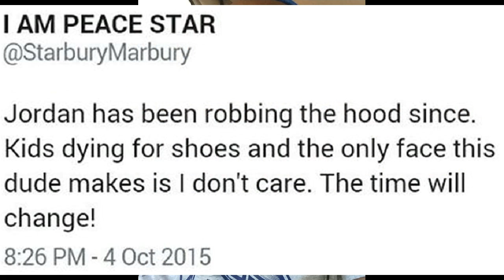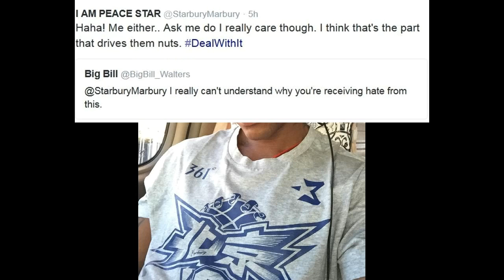Starbury sneakers make a come back! $15 shoe from NBA legend StephonMarbury 2015 relaunch!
Starbury sneakers make a come back! $15 shoe from NBA legend Stephon Marbury 2015 relaunch! Shades Michael Jordan for black kids getting shot and killed over Jordans ugly sneakers!